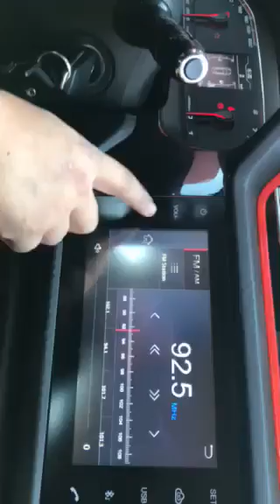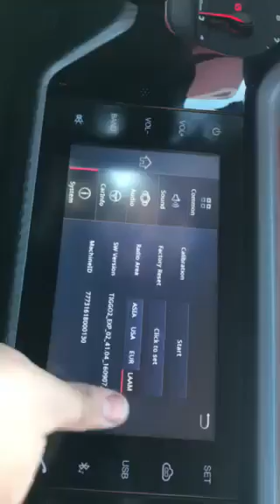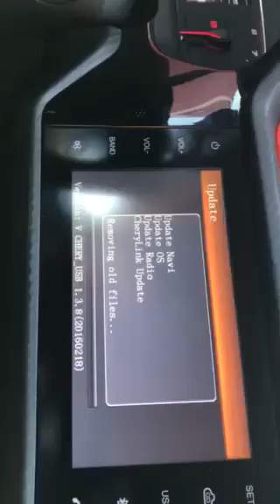ActualizarRadio //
Actualizar radio tiggo

Gracias por visitar el canal CheryTeamEcuador, si tienes dudas o necesitas mas información, ingresa a nuestra web y mira todas las respuestas a las preguntas que tenemos, modelos de vehículos Chery, novedades, etc.

Además, tenemos un espacio de socios nacionales e internacionales para que te unas y seas parte de esta hermandad.